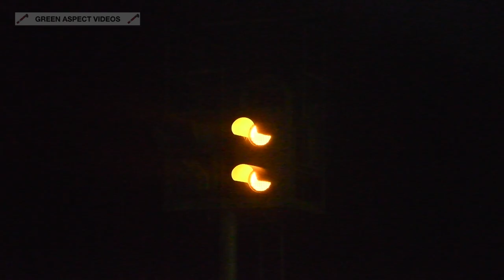57313 and 47832 head the 'Northern Belle' - 23/11/22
Wednesday 23rd November saw the 'Northern Belle' travel to Hampshire, with Class 57 No. 57313 'Scarborough Castle' and Class 47 No. 47832 top and tailing the luxury train on a trip from Nottingham to Winchester and return, in connection with the Christmas Markets.

This short video captures the return journey hurrying through Micheldever station, at the start of the trip back to Nottingham.